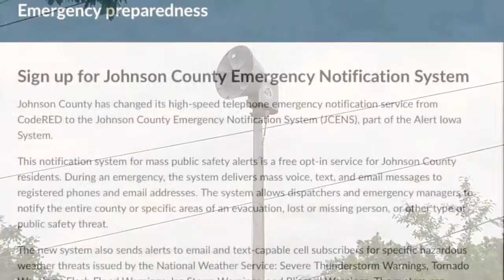Weather Alert System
Watch to learn the different reasons why the Weather Alert System sounds, and how you can be better prepared for when severe weather strikes.